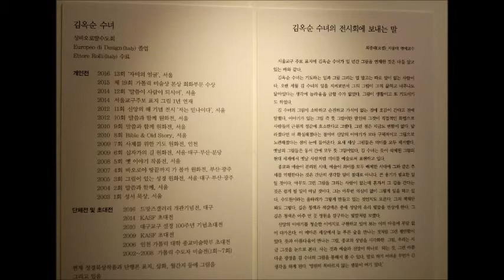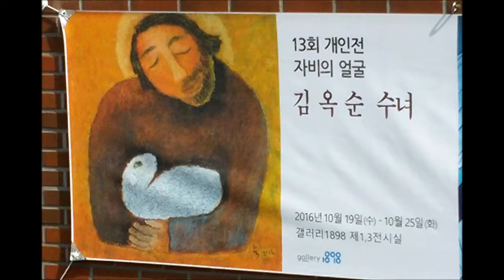성바오로딸수도회 김옥순수녀의 제13회 개인전 자비의 얼굴 전시회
성바오로딸수도회 김옥순수녀의 제13회 개인전 자비의 얼굴 전시회를2016년 10월19일부터 25일까지 명동성당 1898갤러비 13전시실에서 합니다.